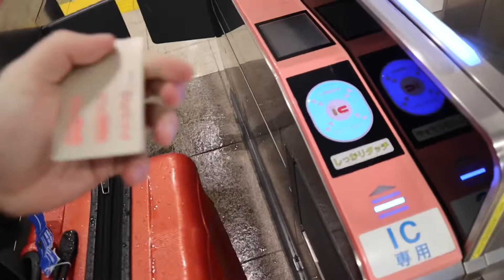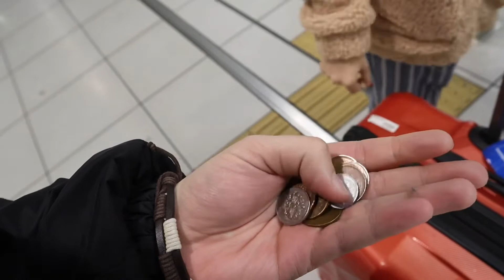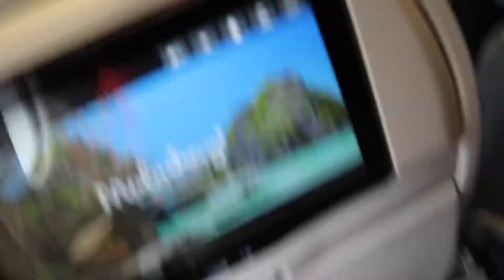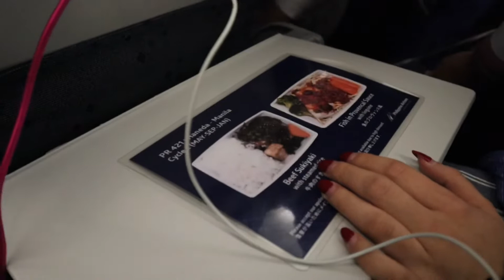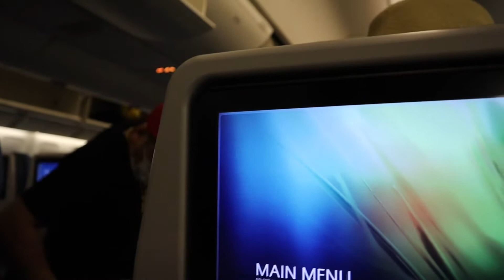HND To MNL To LAX 🇯🇵🇵🇭🇺🇸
This was such an amazing trip and experience but it’s time to come home ! At this point we got home sick. it was time. lol So this is our long journey of getting home ! Travel from Japan To Philippines and then finally LA !!